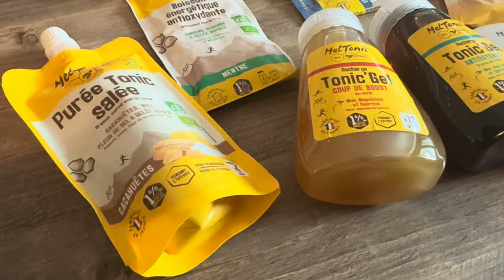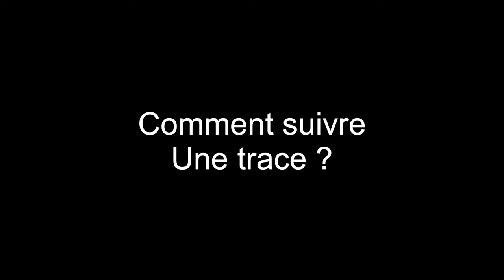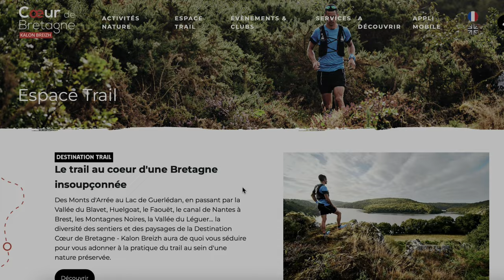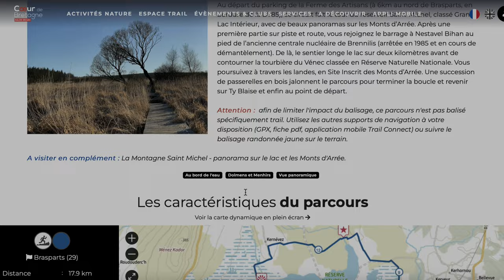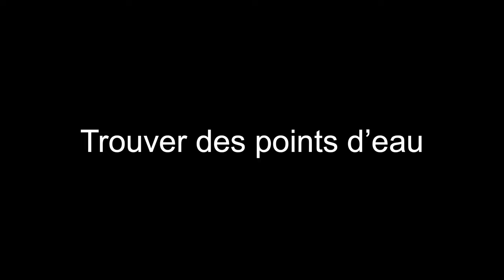S'organiser un Trail OFF - 4 Conseils !